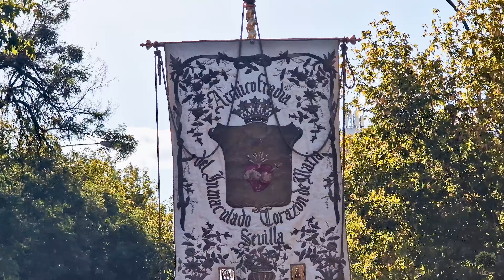Salida Extraordinaria del Inmaculado Corazón de María del Claret - 75 Aniversario - BM AMUECI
Salida extraordinaria del Inmaculado Corazón de María, titular de la hermandad de la Misión, en la jornada del 5 de octubre, con motivo del 75 aniversario fundacional.
La Banda de Música AMUECI de Écija fue la encargada del acompañamiento musical en la primera parte de la procesión.

🎺 Himno Nacional
🎺 Dulce Corazón de María (Joaquín Francisco Drake García)
🎺 Pasan los Campanilleros (Manuel López Farfán)
🎺 Virgen de la Estrella (Pedro Gámez Laserna)
🎺 A Ti Manué (Juan José Puntas Fernández)

📣 ¿Aún no te has suscrito al canal? 🙀 erbeso 🎞